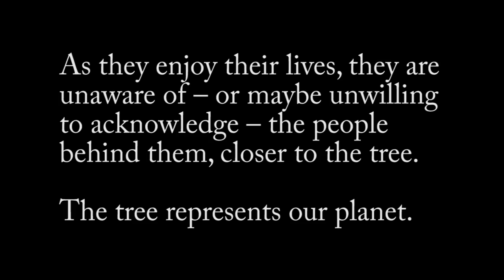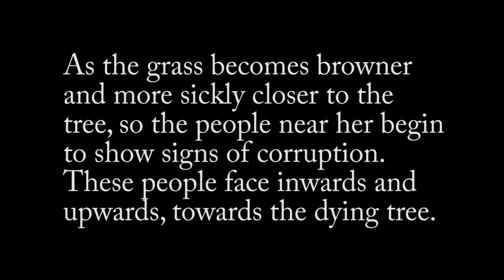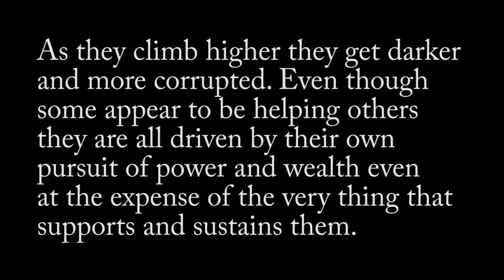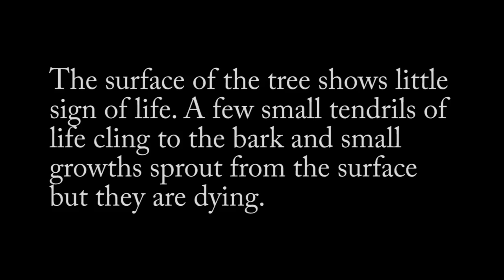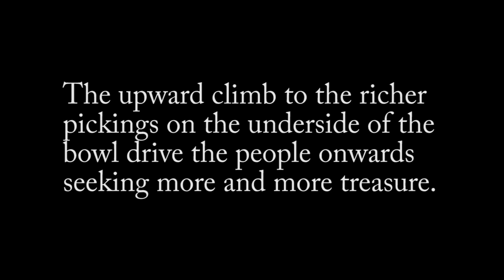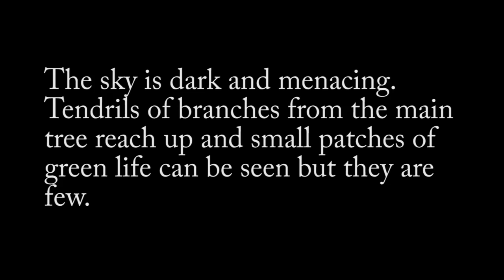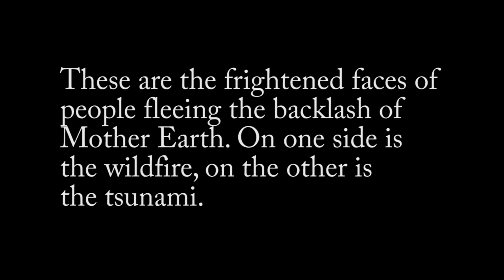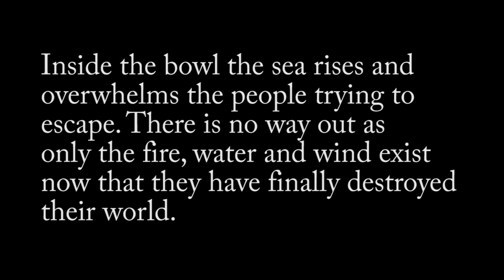Humankind's Downfall - Silver Metal Clay Chalice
Fine silver chalice, hand made by Julia Rai using metal clay.

This is a decorative chalice, not intended for use as a drinking vessel. The chalice form  allowed me to present an apocalyptic narrative in the round with a progression from the current condition of the world to a potential dystopian future. The story starts on the base and progresses up the stem and onto the base of the bowl. The bowl features the legend "Humankind’s greed and lust for power at the expense of the planet that sustains it will be the cause of its downfall" around the lip, a section of which is above each of the three main panels. Each panel depicts a facet of the potential impact of climate change and global warming and its effect on humankind.